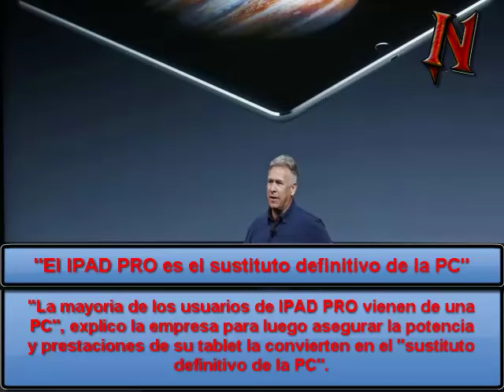Regreso a las noticias | Infernews Remasterizado 1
comenten si quieren que realice entrevistas para los próximos infernews

mi twitter: @kioskor18